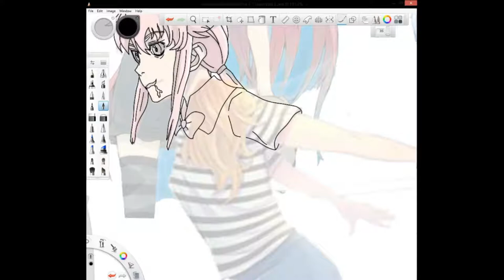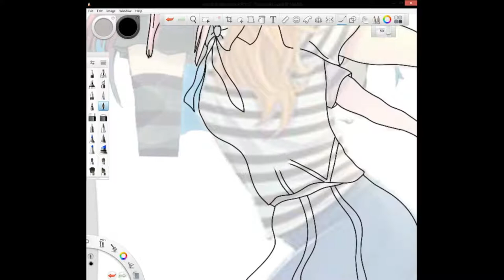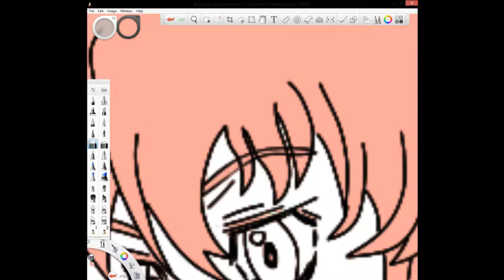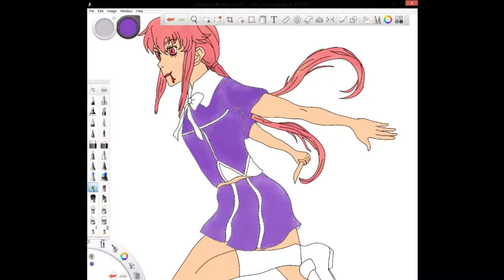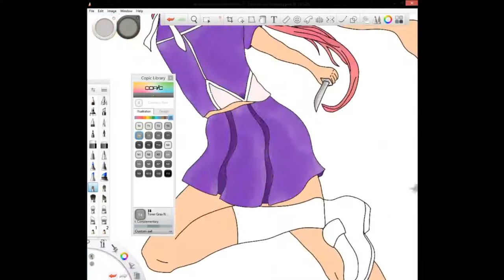YUNO GASAI Digital Sketch ( WACOM INTOUS CTL-490DB-N )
Mirai Nikki ( Yuno Gasai ) Digital Sketch